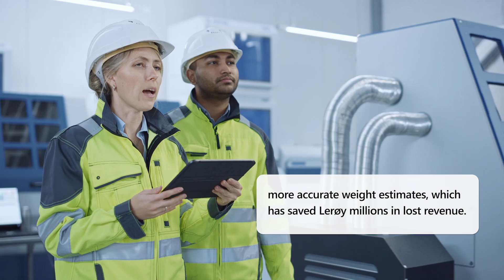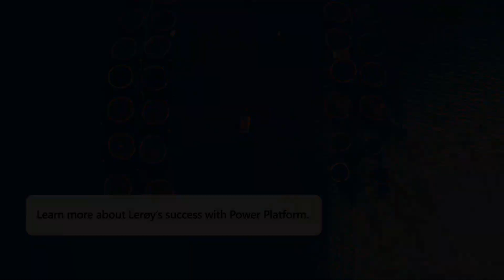Lerøy Seafood Group uses Power Platform to improve reporting and reduce costs by millions of dollars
The Lerøy Seafood Group is the third largest producer of salmon and trout in the world. As part of a digitization strategy to improve data sharing and streamline operations, the company purchased over 4,000 Premium Power Apps licenses.

Together with an automated Center of Excellence to improve governance and development quality, makers at Lerøy have leveraged the premium capabilities of Power Platform to develop an exciting wave of new enterprise applications, with just one solution saving millions annually in operational costs.